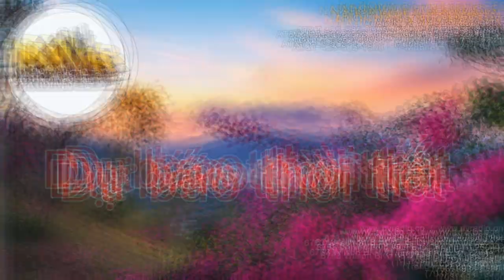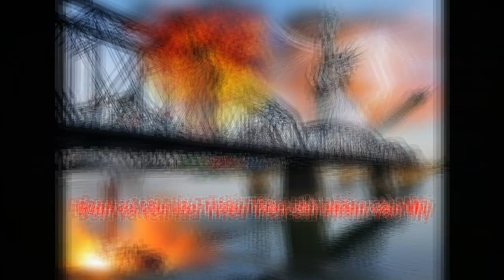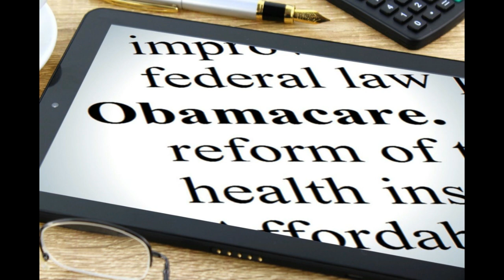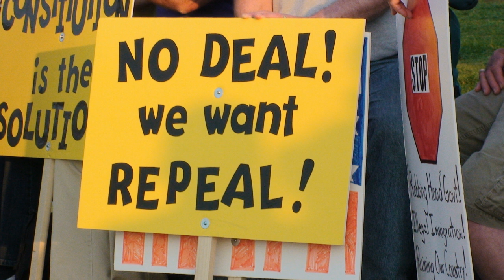MN - 02282018 - Đảng Cộng Hòa không ủng hộ thay đổi luật kiểm soát súng